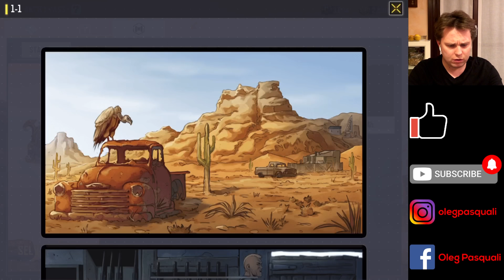STAGIONE 6 - BATTLEPASS & RUBA BANDIERA | COD - MOBILE | #23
Aggiungetemi: St۝Oleg

CODICE INVITO: A5G728

Salve amici! Armati fino ai denti, partiamo per il fronte con la mia prima esperienza multigiocatore de CALL OF DUTY - Mobile. Essendo la prima volta con COD, fatemi sapere con dei commenti suggerimenti e altro. Questa serie improvvisata è dedicata a chi, come me, è chiuso in casa per via del coronavirus. Teniamo duro!

Trovate in descrizione anche le playlist di Apple Arcade

LINK UTILI